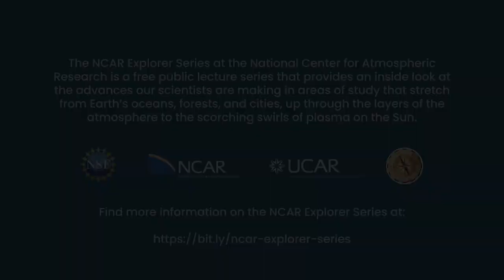Preview of "Antarctica: Catching Snow in the World's Southernmost Desert"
This video previews NCAR scientist Scott Landolt's Explorer Series lecture "Antarctica: Catching Snow in the World's Southernmost Desert." Snow accumulation is the primary precipitation method that sustains the Antarctic ice sheets. Yet, snowfall remains one of the most difficult meteorological variables to accurately measure, especially in windy conditions. A new field program funded by the National Science Foundation is focused on testing recent advances in technology to determine if accurate snowfall measurements are now possible in the Antarctic environment. Join NCAR scientist Scott Landolt as he provides an overview of this field program, the challenges of working in Antarctica, day-to-day life around McMurdo Station, and stunning photography of the Antarctic ice sheets.